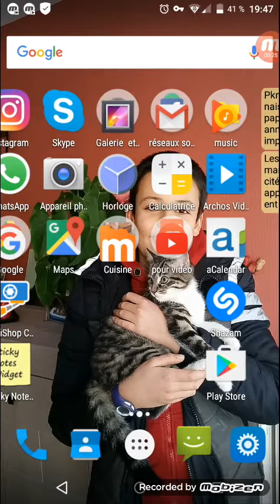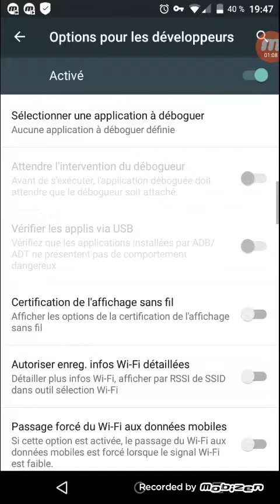Pokémon go deuxième partie abonnez-vous pour plus de vidéos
Venez me rejoindre !